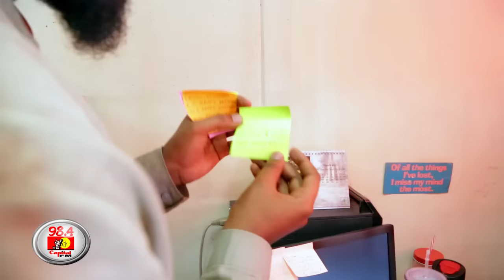Celebrating International Women's Day the Capital Way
Don't wait for InternationalWomensDay to celebrate the ladies in your life, show appreciation every day, even in small ways.